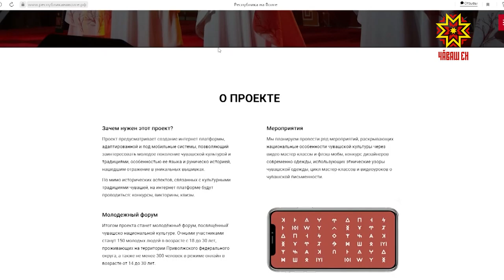«Атăл çинчи республика»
Анлă тавра курăмлă, хастар та мал ĕмĕтлĕ студентсемпе  çамрăксем  çак кунсенче Шупашкарта пуçтаранчĕç. «Атăл çинчи республика» форум вăхăтĕнче вĕсем промышленноç предприятийĕсене çитсе килĕç, ăсталăх класĕсене хутшăнса хăйсен проекчĕсене хӳтĕлĕç,  унсăр пуçне чăвашсен авалтан упранса юлнă хăйнеевĕр  йăли-йĕркипе, халăхăн пуян историйĕпе, ал ăсталăхĕпе тата  çут çанталăк илемĕпе паллашма пултарĕç.